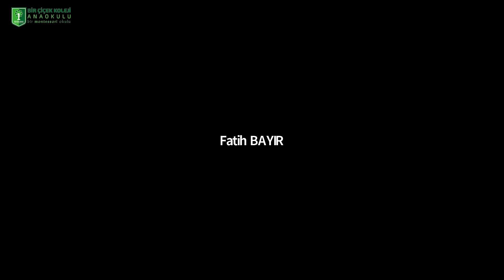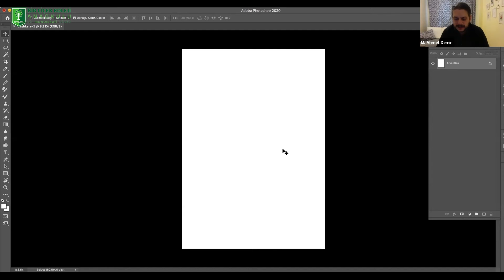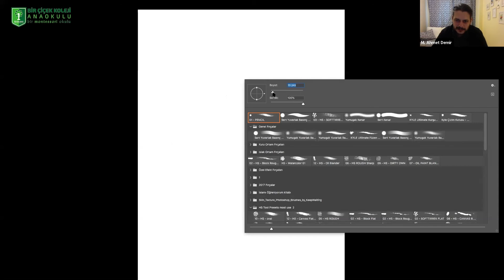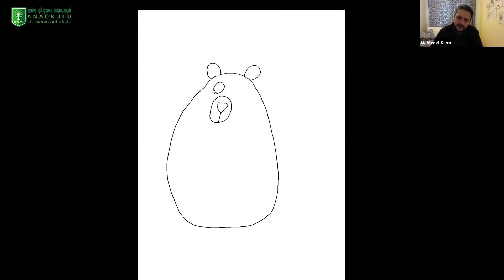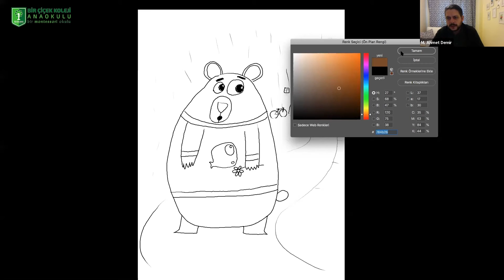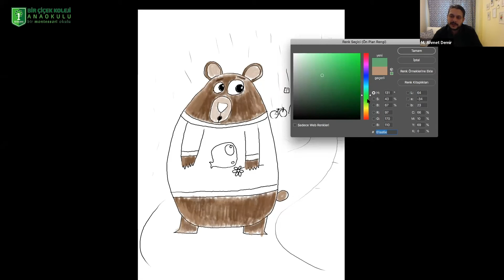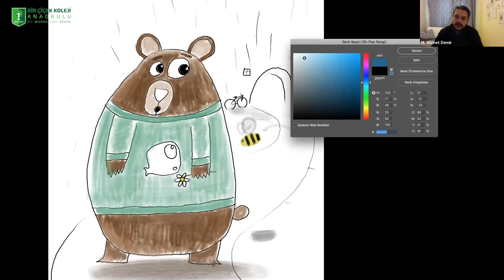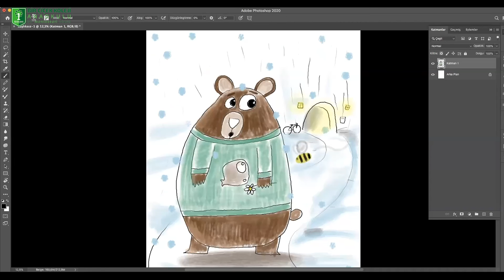Online Resim Atölyesi 06 - 17 Ocak 2021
Online Resim Atölyesi 6. etkinliğimiz tamamlandı.

Sokağa çıkma yasağı olduğu bu günlerde eğlenceli bir etkinlikle yine sizlerle beraber olacağız. Bu hafta Masal Atölyesinde hikayeleştirdiğimiz masalımızı resim atölyesinde resimleyeceğiz. Masal Atölyesi etkinliğe katılamayan çiçeklerde bu etkinliğe katılabilir.

Katılım için gerekli bilgiler:
* Okul öncesi çağında olmak (3 yaş sonrası ve 7- 8 yaş katılabilir)
sitesinden formu doldurmak (daha önceki etkinliklerimize katılan ailelerimizin toplu mesaj grubumuza dahil edildikleri için tekrar form doldurmasına gerek yoktur)
* Bir bilgisayar yada telefon (bilgisayar tercihimiz)
* Etkinlik için uygun bir ortam (masa, kağıt, boya kalemleri vb.)

Etkinlik zamanı gelmeden önce sizlerin, bircicekkoleji.com sitemizin ana sayfasında bulunan online katılım formu üzerinden paylaşmış olduğunuz telefon numaralarına katılım linki gönderilecektir.
Herkese açık etkinliklerde hızlı bildirimler için Whatsapp ve BiP üzerinden toplu mesaj gönderiyoruz. Linkimize ulaşmak için Telegram grubumuza da katılabilirsiniz. Mesajların sizlere sağlıklı bir şekilde iletilmesi için 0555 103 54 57 numaralı okul telefonumuzu kaydetmenizi rica ediyoruz. Kayıtlı olmayan numaralardan toplu mesaj iletimi uygulamalar tarafından engellenmektedir.

Etkinlik Zoom uygulaması üzerinden yapılacağı için telefonunuza bu uygulamayı yüklemeniz etkinlik saatinde sorunsuz bağlantı için önemlidir.

KATILIM ÜCRETSİZDİR

Şimdiden herkese iyi eğlenceleer :))

Gönderiyi paylaşmayı unutmayın.

BİR ÇİÇEK KOLEJİ ANAOKULU
Aydınlı Mah. Gürpınar Cad. Bahçeler Sk. No:45 Tuzla - İstanbul